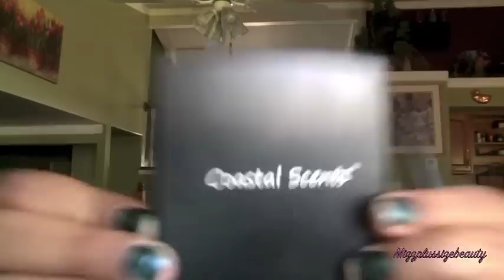Get Ready With Me: Red Light Special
And another get ready with me video